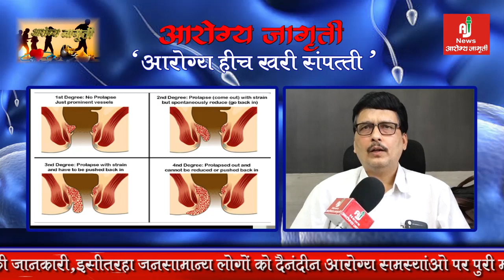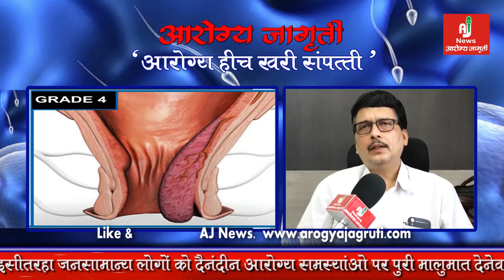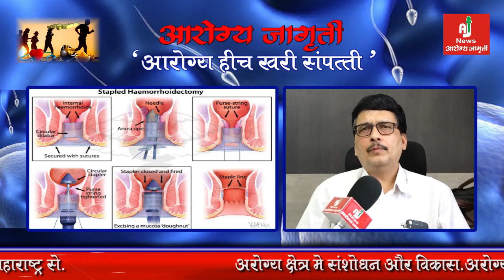Agar Piles Ki Bimari se ho Pareshaan Toh Is Video Ko Pura Dekhe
details about piles by Famous M.S. Surgeon Dr. Bipin Miniyar
Agar Acha Lage Toh Share aur Subsribe zarur kare aur videos ke liye